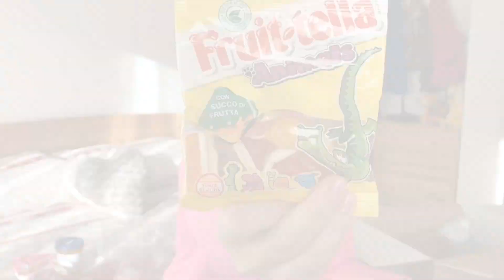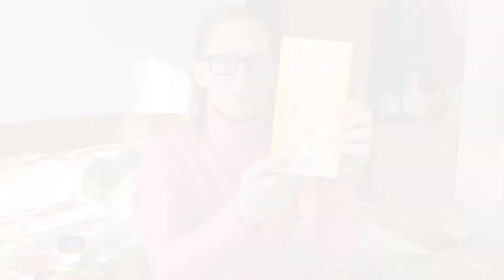:DEGUSTA BOX Dicembre 2018 | cod. SCONTO: MARINAE-340-R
⚠️ ZONA SCONTI/CODICI ⚠️
Codice: MP77RKMU
💙 AMAZON PRIME GRATIS 30 GIORNI